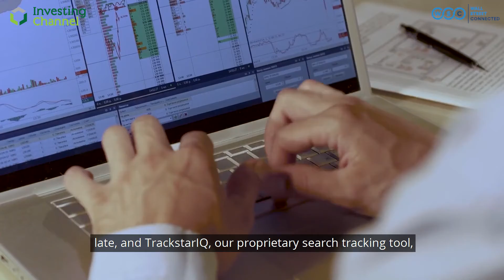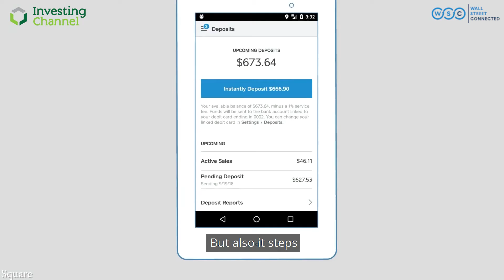Wall Street Connected: Square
Owned by Twitter's boss, Jack Dorsey, Square is taking the American payments space by storm. Can this domestic success be translated into international dominance? Square certainly thinks so.